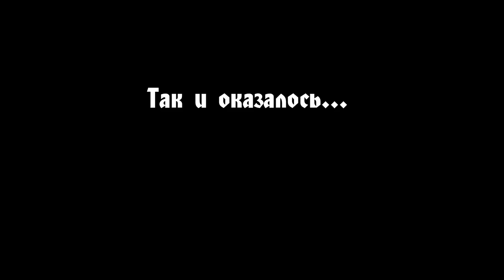мод DivineRPG на 1.12.2! (альфа версия) Minecraft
Музыка из видео ( и Youtube )